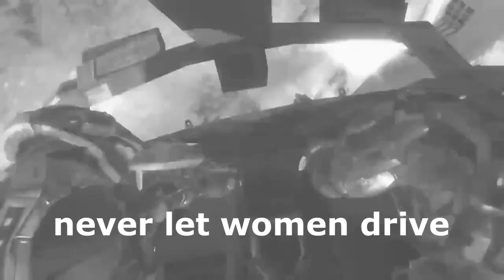Noble Six: Sigma Male Grindset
So this video got more views than expected… thanks to every sigma male showing support.

Video is kinda shitte near the end but I don’t care. Sigmas don’t let such puny mistakes bother them.

Be like Noble Sigma